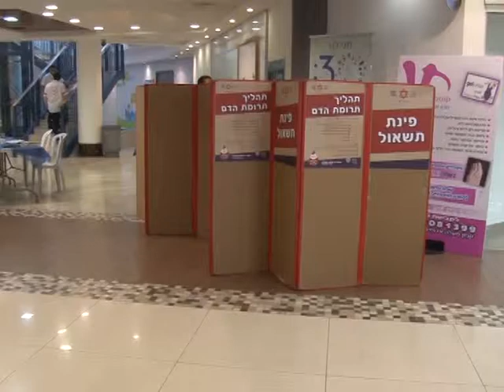התרמות דם בקניון אדומים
תושבי מעלה אדומים, שלא מפסיקים להתנדב ולתרום. השבוע התקיים מבצע גיוס תרומות דם, וגם הפעם יצאנו לראות את התורמים והמתרימים. מי שנותנים את גופם, ומקדישים כמה דקות חשובות בחיים- להצלת חיים